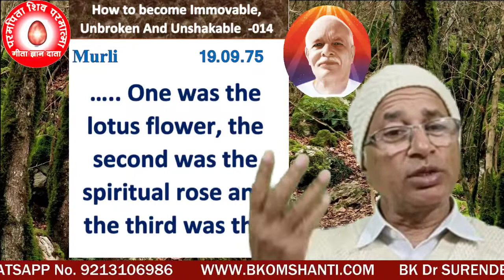Immovable, Unshakable, Unshakable-014/BK Dr SURENDER SHARMA